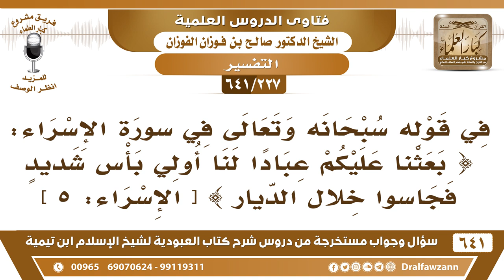[227 /641] قال تعالى (بعثنا عليكم عبادا لنا أولي بأس شديد)...؟ الشيخ صالح الفوزان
[227 /641] السؤال: في قوله سبحانه وتعالى في سورة الإسراء: { بعثنا عليكم عبادا لنا أولي بأس شديد فجاسوا خلال الديار } [ الإسراء: 5 ]
 الجواب: هؤلاء المجوس، بعثهم الله على بني إسرائيل عقوبة لهم، دخلوا المسجد وأهانوا المسجد وداسوه، هذا المجوس بقيادة (بختنصر) ملك المجوس.
السيرة الذاتية :
للاشتراك في قناة الشيخ صالح الفوزان
أسئلة وأجوبة من شرح كتاب العبودية ( 641 ) مقطع

للاستفسار والإقتراحات والدعم
رئيس الفريق
لمشروع كبار العلماء